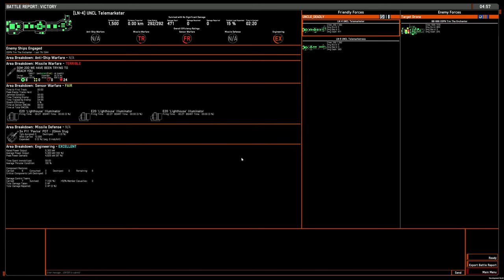Double S2 liner vs tank BB, broadside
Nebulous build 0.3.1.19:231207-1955